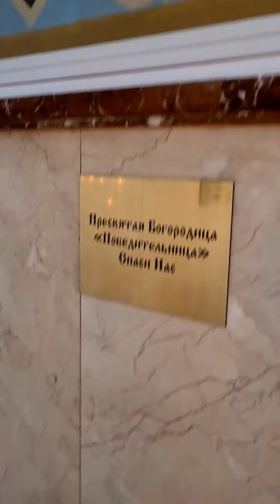Томас Сухотин слушает музыку Петра Ильича Чайковского...